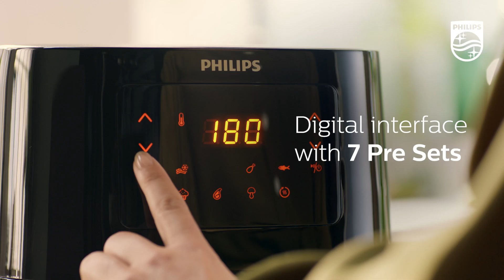Philips Airfryer HD9252, Kapasitasnya Pas untuk Keluarga Kecil Anda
Baru! Philips Airfryer HD9252 dilengkapi dengan teknologi Rapid Air yang memutar udara panas secara cepat untuk menghasilkan makanan lezat yang renyah di luar dan lembut di dalam, dengan sedikit atau tanpa minyak tambahan. Serbaguna untuk menggoreng, membakar, memanggang, hingga membuat Kue. Selain itu, Airfryer ini memiliki kapasitas 0.8kg, pas untuk keluarga kecil Anda. Memasak makanan favorit untuk 3-4 porsi sekaligus jadi lebih mudah dan sehat.